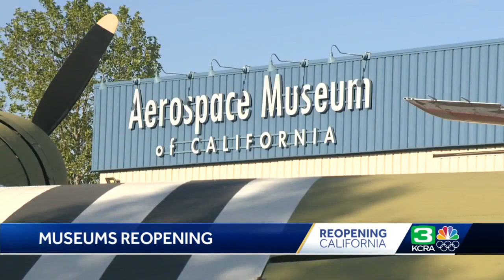Reopening California: Aerospace Museum of California welcomes visitors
For those looking for a family-friendly space to explore this weekend, the Aerospace Museum of California is opening its doors to the public. The museum is one of several in the city to offer events after more than a year of lockdown.  "We have an opportunity here to really expand people's imagination," said Tom Jones, Executive Director of the museum. "To do all kinds of really inspiring things for the public. I think people were missing that."  A limited-time highlight at the museum is the NASA Hubble Telescope Exhibit, which will only be available for public viewing until June. See more above.